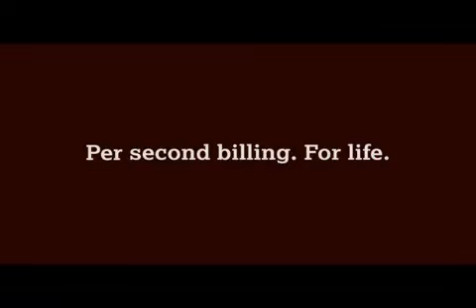Docomo Wedding Ad